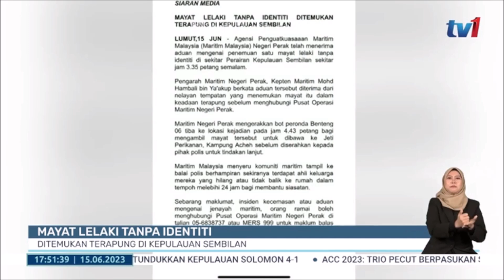15 JUN 2023 BERITA WILAYAH – LANGSUNG DARI WILAYAH UTARA